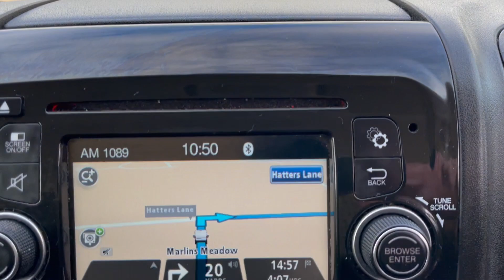peugeot boxer professional L4 h2 OV67NVE